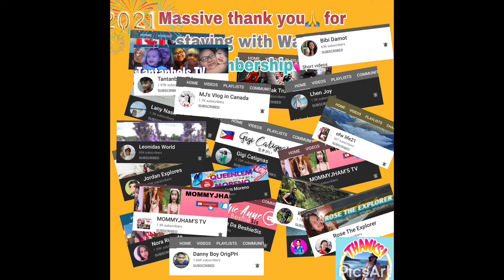AULD LANG SYNE|HAPPY NEW YEAR | FAMILY FRIENDS SUPPORTER & MEMBERS THANK YOU